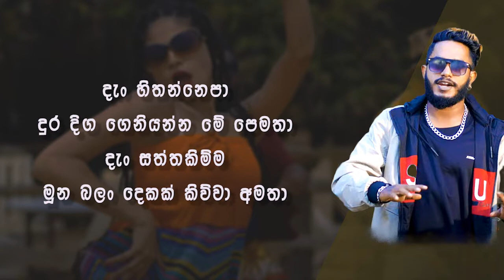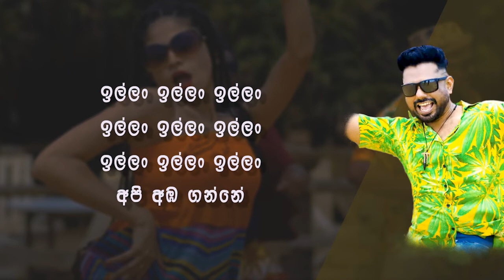Tinkiri (ටින්කිරි) | Lyrics video - DJ JNK x Moniyo x Dimi3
Music/ Mixed & Mastered By - DJ JNK
Lyrics & Performed By - DJ JNK, Moniyo & Dimi3
Additional Music Arrangements By - Shakila Dilshan ( Shakey )